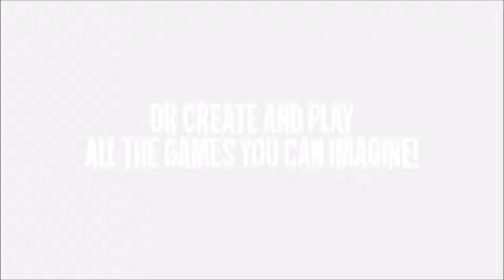Createrria Eclipse Update Trailer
It came, it flapped, it conquered, it disappeared. On mobile, 2014 has so far been the year of the furiously fluttering two-legged feathered winged vertebrate, but alas no more. But fear not friends! Salvation is at hand in the form of a brand new update for Createrria, the first application that allows players to create and publish their own games which has taken the mobile world by storm.